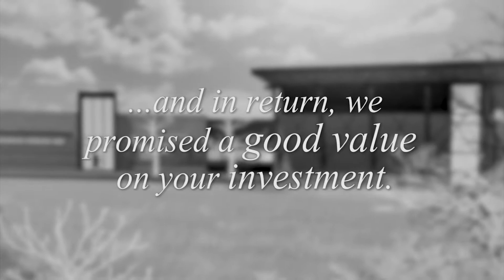Town of Erie | Police Station & Municipal Court Building Update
April 1, 2015 - Police Station and Municipal Court Building Update 1 Year Later.